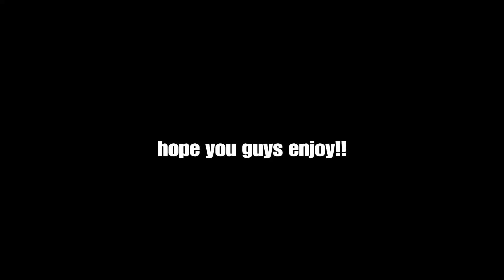This is what maximum editing speed looks like on console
Code “Uptownbrands99” in item shop

fastest editor
editor
console
best fortnite player
faze sway